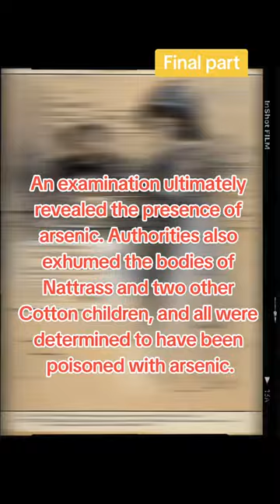"The Final Act: Mary Ann Cotton's Shocking Conclusion | True Crime Shorts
Know a death row prisoner you want me to make a video about?
Want to learn more about a particular death row inmate or life-in-prison case, let me know!